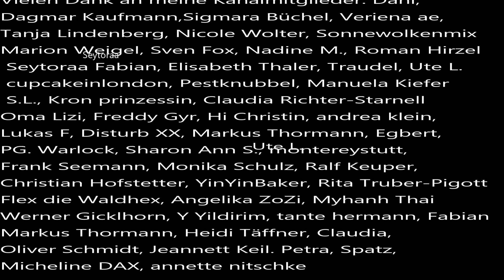Der Fall Angelika Steudle vom 15.04.1986 ungelöst.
Angelikas Freund hatte sich von ihr getrennt. Sie wollte zu ihm fahren, per Anhalter. Auf ihrer letzten Etappe stieg sie in das falsche Fahrzeug.